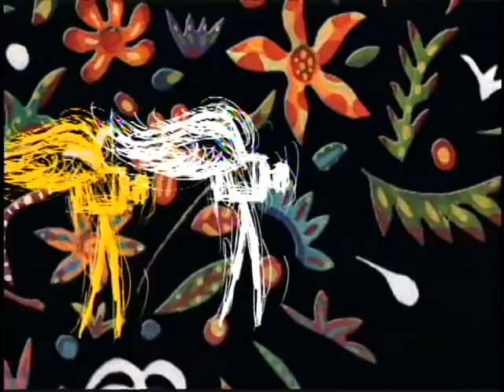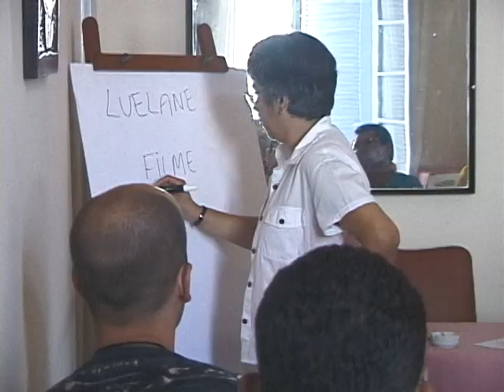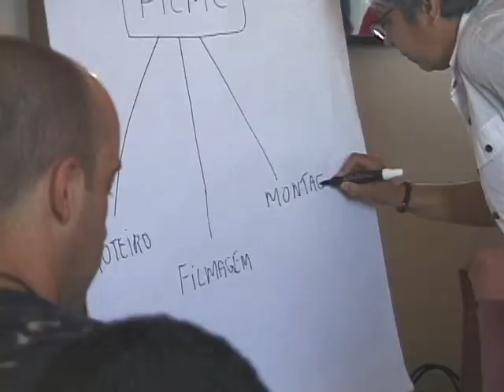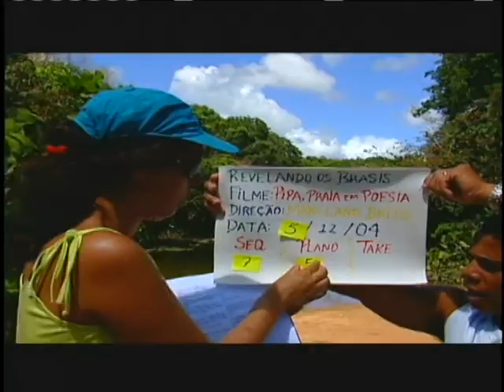Making of - Etapa Oficina Audiovisual (Revelando os Brasis - Ano I)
Assista ao making of da etapa das oficinas audiovisuais do projeto Revelando os Brasis -  Ano I.